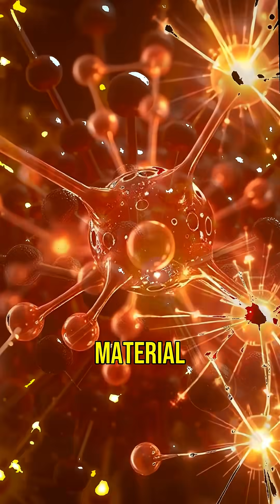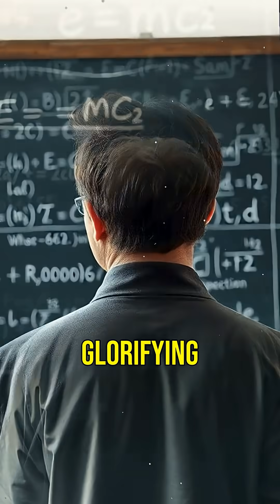The Terrifying Power of Nuclear Fission: E=mc² Explained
In just a fraction of a second, matter transforms into unimaginable energy, unleashing the most devastating force known to humanity. Dive into the science behind atomic bombs, explore the catastrophic chain reaction of nuclear fission, and understand the grave responsibilities that come with this knowledge. From Hiroshima to modern hydrogen bombs, discover how a simple equation—E=mc²—holds the key to our civilization's greatest threat.